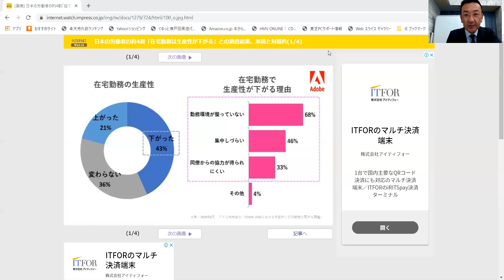日本の労働者約4割「在宅勤務は生産性が下がる」に対する対処法！【社外人事部長・長谷川満】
代表 長谷川満　●経営計画策定　●人材採用　●人材育成 こんなお困りごとありませんか？・採用してもすぐに辞められる・組織の一体感がない・社長の想いが伝わらない・古参社員が言うことを聞かない・幹部社員が育っていない

《主な事業領域》 ・経営理念・ビジョン・方針の社内浸透仕組みづくり ・無駄のない即戦力化人材育成コンサルティング ・10名以下の新卒採用　常識破りの採用コンサルティング